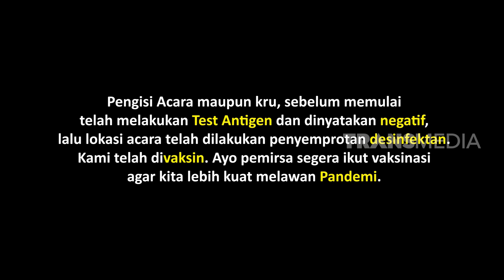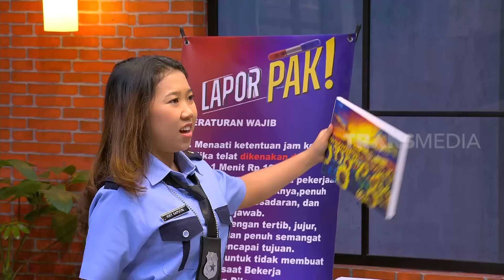[FULL] TERNYATA KIKY PACARAN SAMA VERREL BRAMASTA! | LAPOR PAK! (24/02/22)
LAPOR PAK!